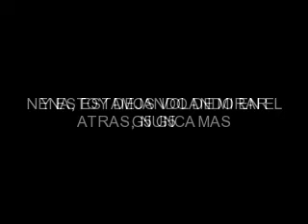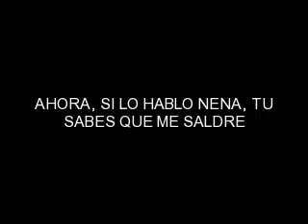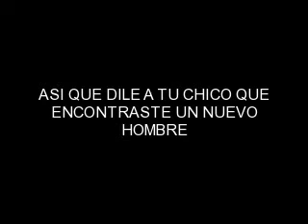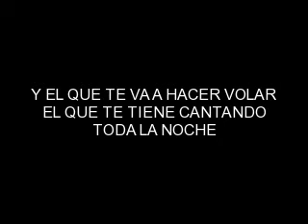Jesse McCartney- leaving (Acostic)(subtitlada al español)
Hoooollaaaaa :]
espero que la traduccion este correcta
no olviden commentar :p